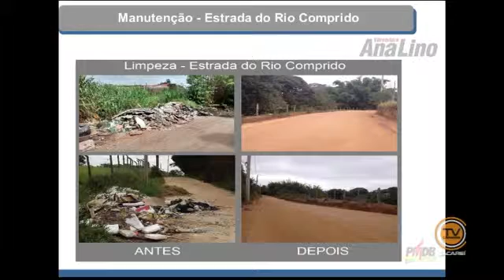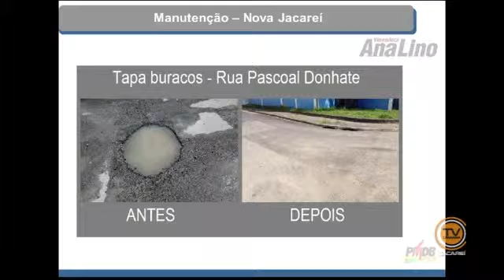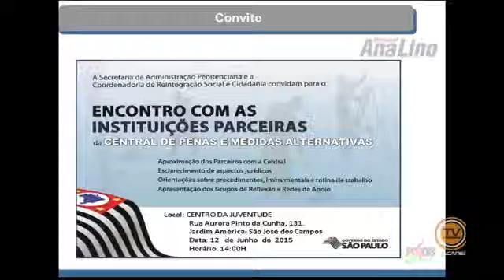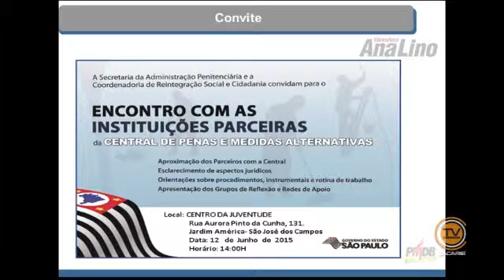Tema Livre - Vereadora Ana Lino (PMDB) 10/06/2015